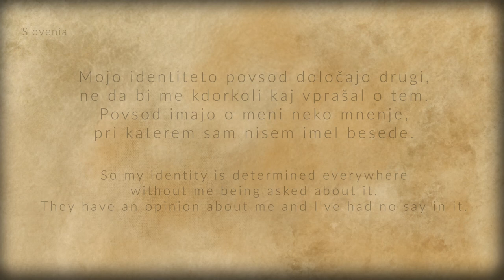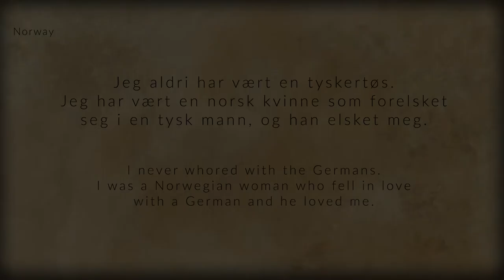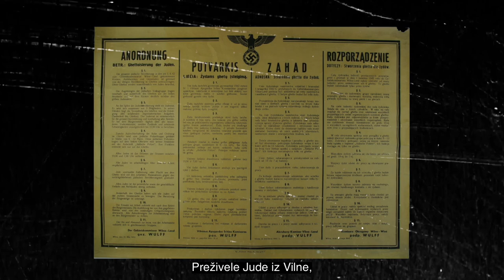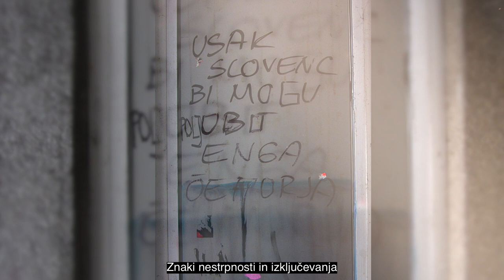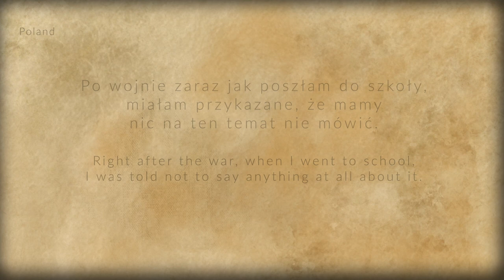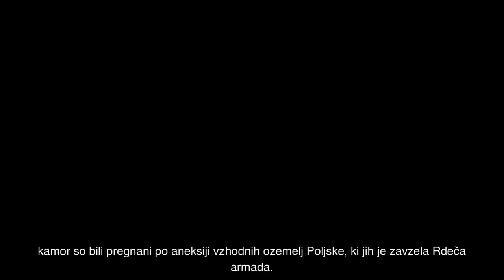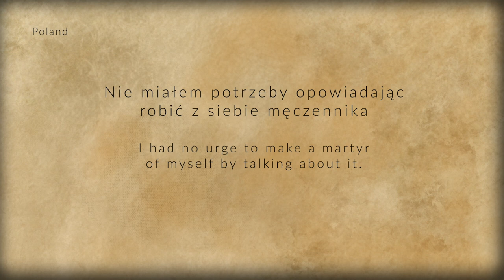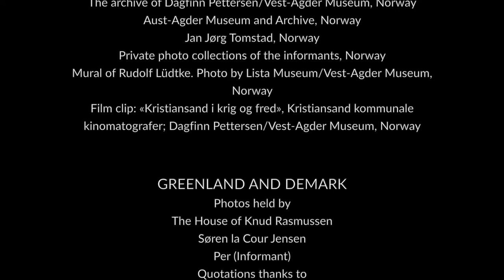Identity on the Line - Long movie - Slovenian subtitles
A brief insight into historical events and causes of seven European migrations in the last 100 years. The core of the project and the film are personal stories, feelings, and emotions shared with the project by the migrants and their descendants.

Director: Tomasz Giczewski from 123AKCJA and Katarzyna Maciejewska from Muzeum Pomorza Srodkowego w Slupsku in Poland.
Producers: Tomasz Giczewski from 123AKCJA and Katarzyna Maciejewska from Muzeum Pomorza Srodkowego w Slupsku in Poland.
Writers: Kathrin Pabst and Gunhild Aaby  from Vest-Agder Museum in Norway; Søren la Cour Jensen and Ivalo Olsvig from Knud Rasmussens Hus in  Denmark; Elina Nygård from Ájtte, Svenskt Fjäll-och Samemuseum in Sweden; Neringa Latvyte and Donata Armakauskaitė from Vilniaus Universitets in Lithuania; Urška Purg and Corinne Brenko from Muzej novejše zgodovine Slovenije in Slovenia; and Lidija Nikocevic and Tamara Nikolic Deric from Etnografski muzej Istre in Croatia.
Narrator: Caryl Swift
Original music: Tomasz Giczewski from 123AKCJA